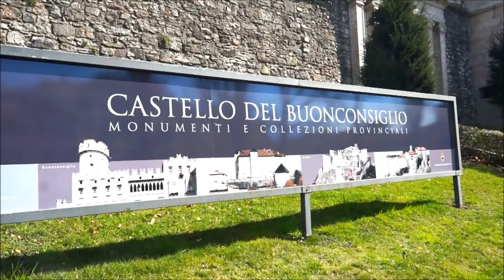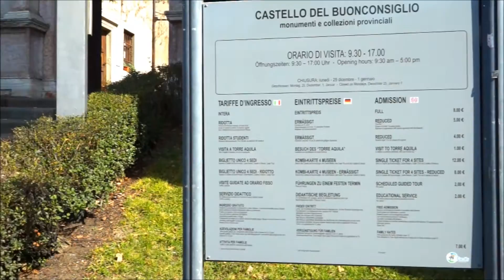Wiosna w Dolomitach - Trento, Włochy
Po tygodniu szaleństw na stokach Folgarii i Lavarony w Dolomitach włoskich warto sobie zrobić wycieczkę po okolicy... Miejscowość Trento jest położona jest w dolinie na północ od Folgarii ok. 30 km. Posiada niezwykle piękną starówkę gdzie można odczuć prawdziwy włoski klimat. Jako że Folgaria położona jest ponda 600 metrów wyżej nad poziom morza temperatury są również inne - Kiedy na stokach narciarskich Folgaria Ski leżał jeszcze śnieg, który pruszył nocami... na dole w Trento już było wiosennie, kwitły kwiaty, zieleniły się drzewa, śpiewały ptaki. Zapraszamy na wycieczkę po Trento!